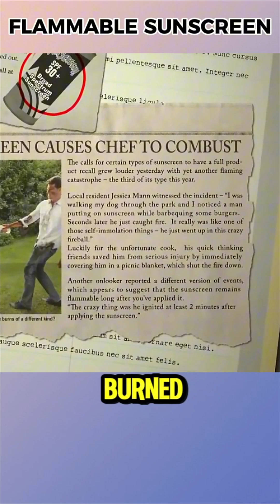Can Sunscreen Really Catch Fire?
People say sunscreen is highly flammable. In fact, there’s a story about a woman who applied sunscreen and, while grilling, her body suddenly caught fire — she reportedly burned for nearly 2 minutes. To test this, the MythBusters team had Adam gather several common sunscreen products and examine their flammability. First, they tested a regular lotion: no smoke, no flame — completely safe. Then they tried aerosol spray sunscreen; the moment it touched an open flame, it ignited. The reason? The propellants in the spray — propane and butane — are extremely flammable when exposed to heat. Since no human volunteer was available, they used a pig carcass for a realistic test. After applying a thick layer of spray and waiting a minute, they brought a grill nearby; no flames appeared, because the gases had already evaporated. In the final test, they brought the flame close immediately after spraying — and it burst into fire instantly. The result: spray sunscreen can ignite if exposed to an open flame right after application, but once it dries, it’s completely safe. So before you start grilling, wait a minute — literally.